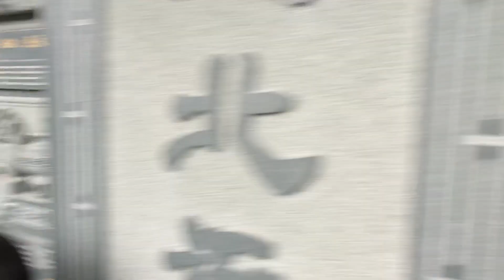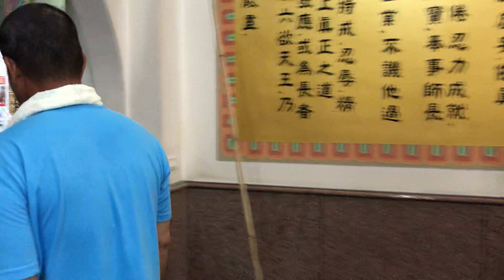九肉北極殿 走七星爐 2019年7月7日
九肉北極殿
走七星爐
2019年7月7日